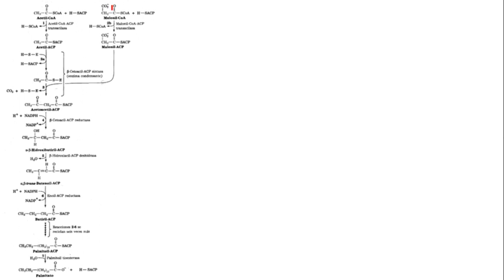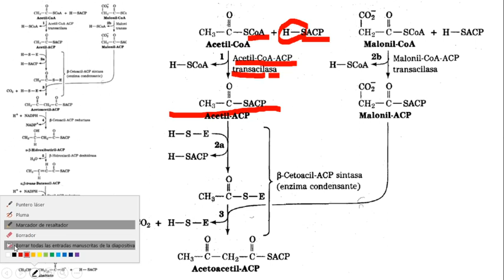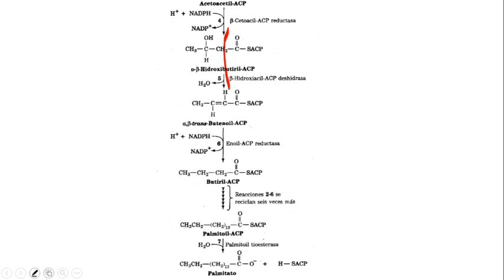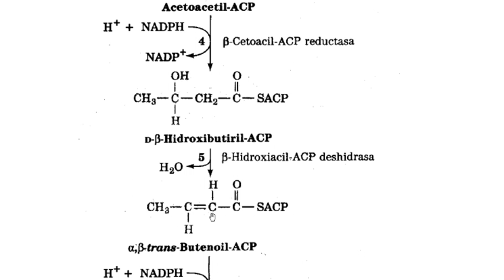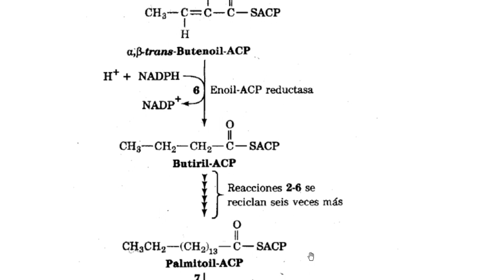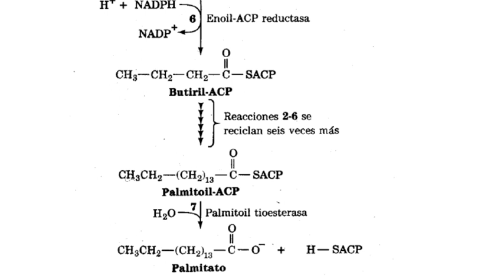Formación de los ácidos grasos